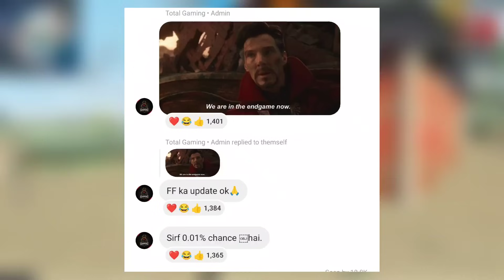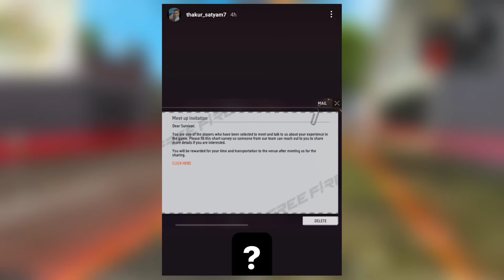FREE FIRE INDIA Hint in Advance Server 🤯, Total Gaming & Desi Gamer on FF India, MS DHONI in FF 🤩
FREE FIRE INDIA Hint in Advance Server 🤯, Total Gaming & Desi Gamer on FF India, MS DHONI in FF 🤩, GARENA OFFICIALS REPLY ON FREE FIRE INDIA LAUNCH DATE 🤯, Desi Gamer Reply FF India launch Date 🤩, FIRE INDIA FINAL LAUNCH DATE 🤯, FF INDIA LAUNCH VIDEO SHOOT 📸 - Desi Gamer, Pahadi, FozyAjay 🤩, FREE FIRE INDIA LAUNCH ON OCTOBER 🤯, Total Gaming Face Reveal 🤩, Desi Gamer Talk With Garena, Gyan Gaming, FREE FIRE INDIA NEXT DATE - BIG LEAK! 🤯

All Featured Creator : @FreeFireIndiaOfficial  @FreeFireIndiaEsportsOfficial   @TotalGaming093  @TotalGamingLive   @DesiGamers_  @DesiArmyy  @GyanGaming  @SHREY_YT   @GW_MANISH  @STARGAMERSfreefire  @Badge99ff   @RaiStar  @GAMINGWITHPAHADI   @JONTYGAMING  @TwoSideGamersYT @FOZYAJAY  @KPtvKPtv  @SPYDERARENA @LOKESHGAMER   @Skylord69  @binzaidfreefire @ASGamingsahil   @FreeEra

🔥 Kindly, Please Don't Compare Us With Any Other Fellow News Reporter YouTubers Like Shrey YT, Spyder Arena, Shrey army, etc. Everyone Is Best.